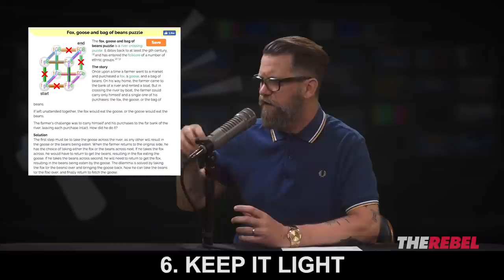Gavin McInnes: 10 Secrets to Great Conversations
(LANGUAGE WARNING) In the age of gadgets, Gavin McInnes of TheRebel.media says we need to revive the lost art of conversation. MORE